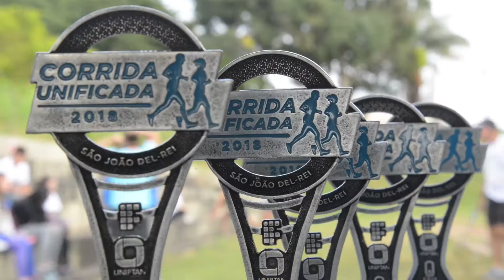CORRIDA UNIFICADA - TV UFSJ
Reportagem: Vinícius Santos
Imagens: Agnes Reitz
Edição: Lucas Maranhão